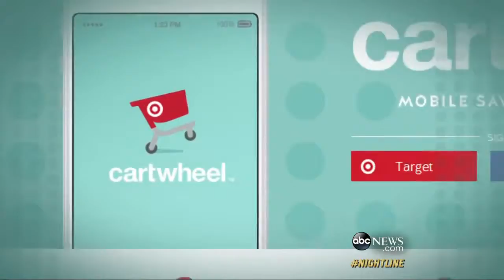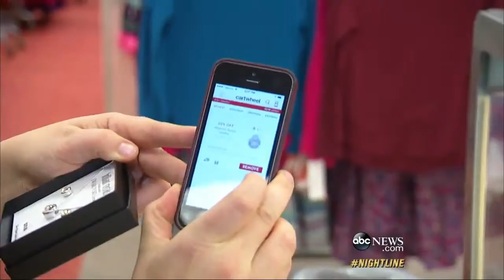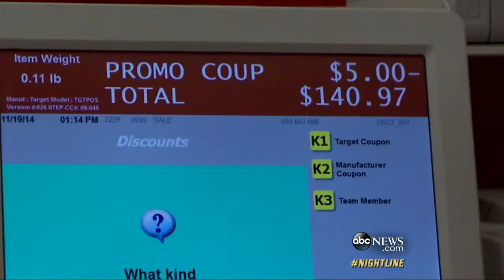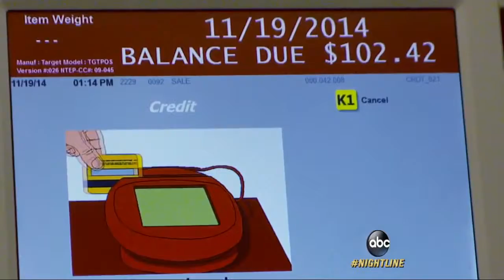Scoring Black Friday Discounts All Week Lon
Shopping pros reveal how to get the best deals days before the Black Friday mobs.